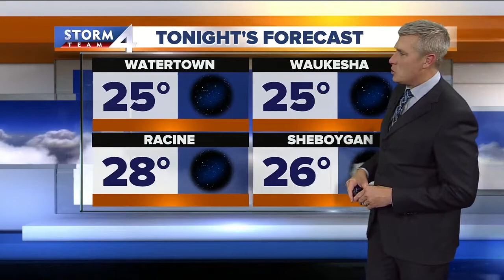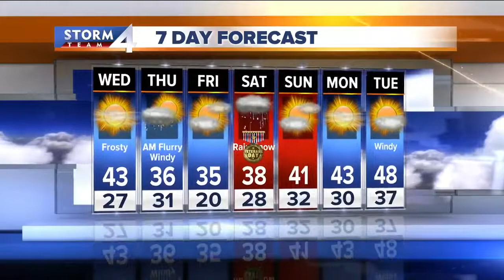Brian Gotter's Tuesday 10pm Storm Team 4cast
Possible flurries in the morning, frost overnight. It's Cold!